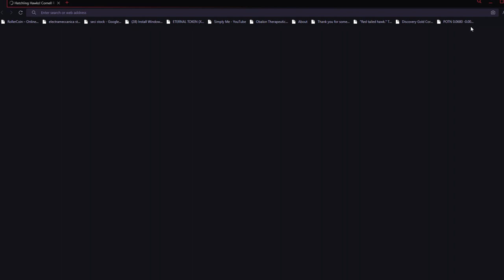Cornell Red Tailed Hawks 06/15/2023 17:33